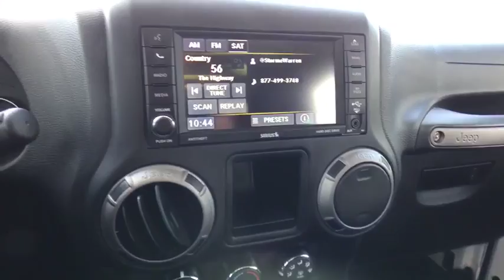2016 Jeep Wrangler Unlimited Broken Arrow, Pryor, Tulsa, Oklahoma City, OK, Wichita KS R600A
2016 Jeep Wrangler Unlimited 4WD 4dr Sport - Stock#: R600A - VIN#: 1C4BJWDG2GL187718

Bartlesville CDJR
3250 SE Washington Blvd

LOW MILES - 7,445! QUICK ORDER PACKAGE 24C, SIRIUS SATELLITE RADIO, CD Player, 4x4, RADIO: 430, ANTI-SPIN DIFFERENTIAL REAR AXLE, TRANSMISSION: 5-SPEED AUTOMATIC (W5A5... BLACK 3-PIECE HARD TOP, ENGINE: 3.6L V6 24V VVT READ MORE! KEY FEATURES INCLUDE: 4x4, CD Player Steering Wheel Controls, Child Safety Locks, Rollover Protection System, Electronic Stability Control, Bucket Seats. OPTION PACKAGES: TRANSMISSION: 5-SPEED AUTOMATIC (W5A580) Hill Descent Control, Tip Start, BLACK 3-PIECE HARD TOP Rear Window Defroster, Tinted Rear Quarter & Liftgate Windows, Delete Sunrider Soft Top, Freedom Panel Storage Bag, Rear Window Wiper/Washer, RADIO: 430 Remote USB Port, ANTI-SPIN DIFFERENTIAL REAR AXLE, SIRIUS SATELLITE RADIO, For More Info Call , QUICK ORDER PACKAGE 24C Engine: 3.6L V6 24V VVT, Transmission: 5-Speed Automatic (W5A580), ENGINE: 3.6L V6 24V VVT (STD). MORE ABOUT US: If you're looking for used cars in Bartlesville, OK, we have a large inventory to choose from. From used cars, trucks, sport utility vehicles to mini-vans, our selection has something for every person and need. Our inventory of quality pre-owned vehicles has people from all over the Tulsa region coming to our dealership. We offer great deals on our used cars and can help you finance them as well. Please confirm the accuracy of the included equipment by calling us prior to purchase.